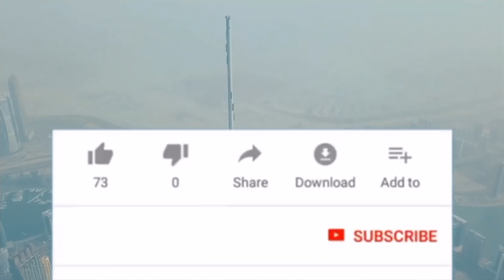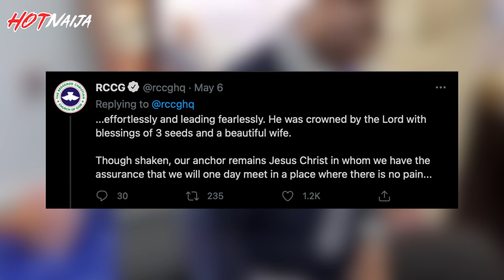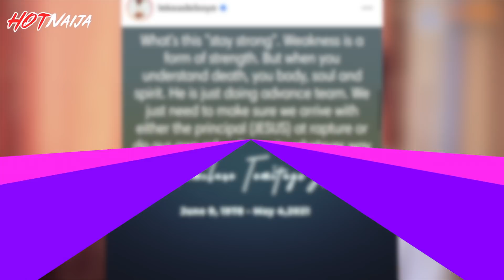Pastor Adeboye Loses His Son Dare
The death of Pastor Adeboye's son, Dare Adeboye, came as a shock to many, especially his followers. Dare Adeboye, who looks very much like his father, was only a month shy of celebrating his 43rd birthday and is survived by a wife, Temiloluwa Adeboye, and three beautiful daughters. From the order of service released by RCCG for his burial, the 42-year-old son of Daddy G.O will be laid to rest on May 11 of 2021.